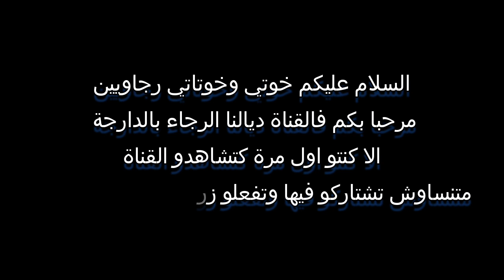رسميا انتقال بانون للأهلي | طبيب الرجاء يصدم السلامي | موهبة جديدة تغادر الرجاء | إصابة قائد الزمالك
آخر أخبار الرجاء لهذا اليوم جاءت عناوينها على الشكل التالي :

-‎ الصفقة تمت.. الأهلي يتعاقد مع بدربانون
- الشكوك تحوم حول مشاركة نجم الرجاء في قمة الجيش الملكي
- جماهير الرجاء تكافئ الزنيتي قبل مباراة الجيش
- الرجاء بدون راحة قبل مباراة الجيش
- موهبة جديدة تغادر الرجاء في الميركاتو الصيفي‎
- طبيب الرجاء يصدم السلامي قبل مواجهة الزمالك
- قائد الزمالك يعاني من إصابة وشكوك كبيرة تحوم حول لحاقه بمواجهة الرجاء الرياضي
- الزمالك يراسل الـ"كاف" لاستقبال الرجاء بـ"ملعب القاهرة"

هي قناة متخصصة في أخبار الرجاء البيضاوي سنعرض فيها اهم اخبار اخبار الرجاء البيضاوي الاخيرة بصفة عامة , ليس هذا فقط بل سننشر فيها اهم اخبار كرة القدم للمسابقات المحلية للرجاء البيضاوي كالبطولة الوطنية و كأش العرش المغربي لكرة القدم و المسباقات الافريقية كدوري ابطال افريقيا و كأس الاتحاد الافريقي وكذلك تغطية الدربيات كدربي الرجاء والوداد .
و سنركز على اهم لاعبين الرجاء البيضاوي 2020 مثل أنس زنيتي و بدر بنون و عادل كروشي و عبد الرحيم الشاكر و محسن متولي .